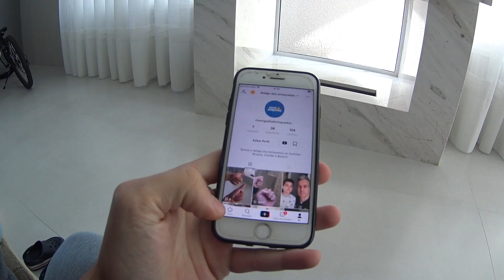FUI na minha VOVO depois de 60 DIAS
Oi amigos, fui na minha vovó depois de 60 dias. A quarentena continua, mas com todo cuidado visitei minha avó por alguns minutos. Foi muito legal!

Meu Canal na Real é para conversarmos sobre diversos assuntos relevantes para todos. Curiosidades, profissão, finanças, estudos, viagens, esportes, filhos, paternidade, maternidade, diversão para jovens e adultos e muito mais. Vai ser muito legal!
Vem comigo, vai ser muito divertido!